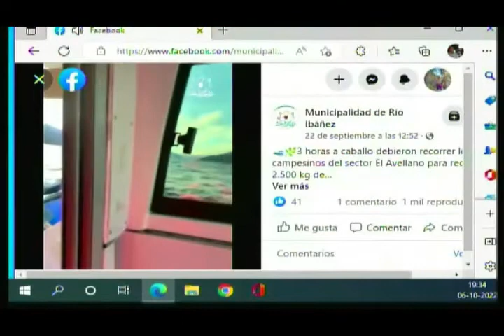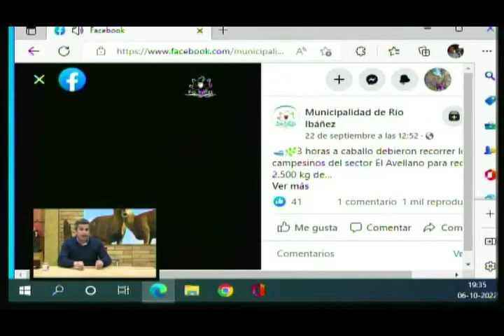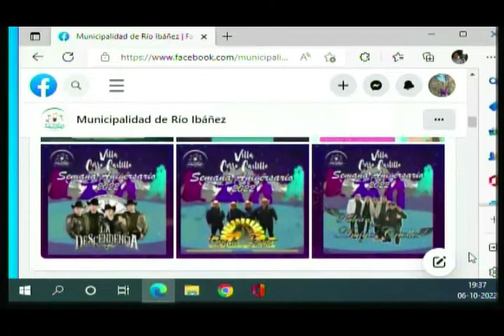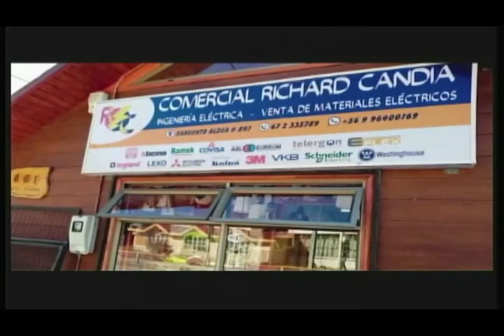Marcelo Santana 06 10 2022